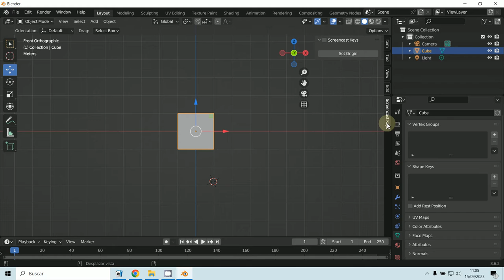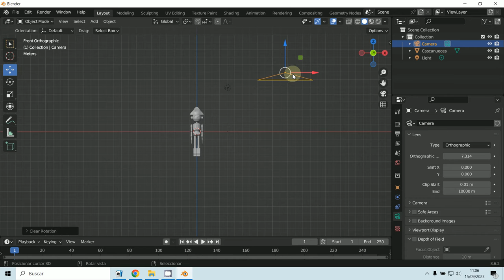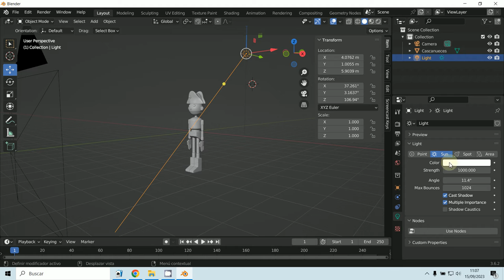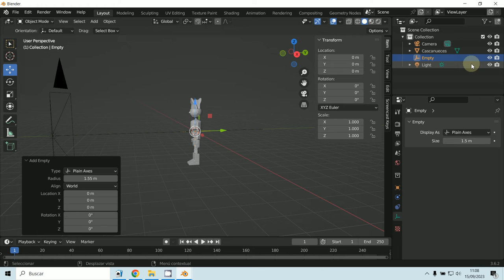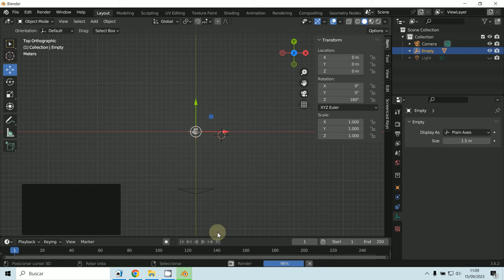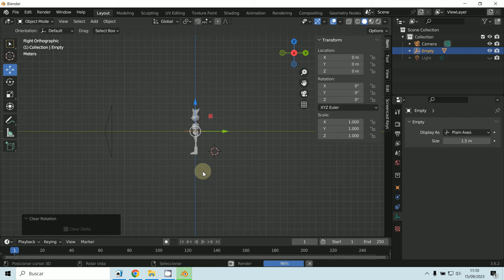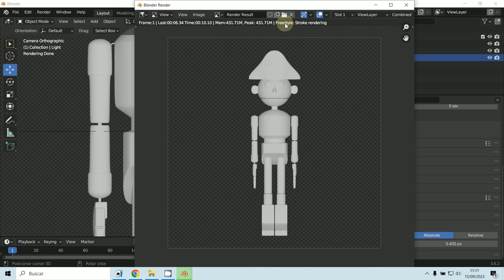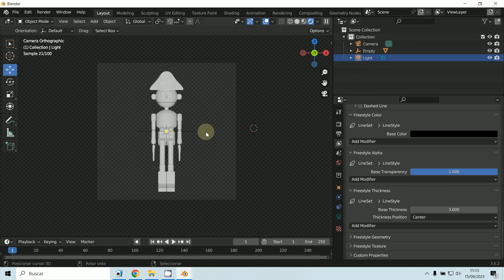Render Ortográfico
3D Blender 3.6.2